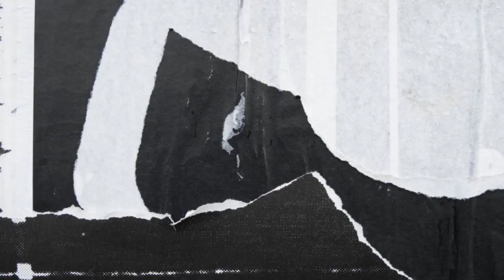Austin Theory Wins Undisputed WWE Universal Championship 2022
1) Summerslam 2022
2) Austin Theory Cash-In MITB Contract